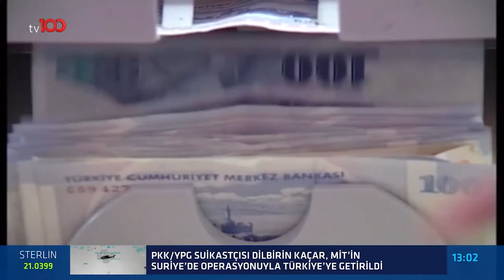"FAİZİ ARTIRMAYACAĞIZ DÜŞÜRECEĞİZ"